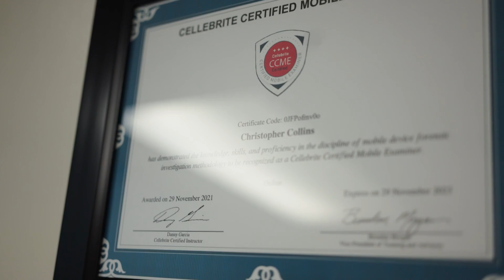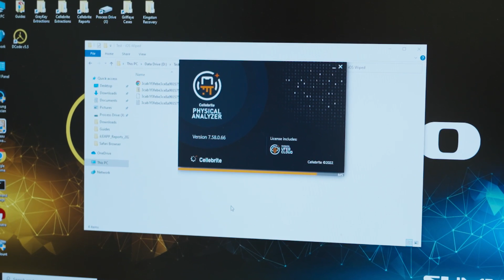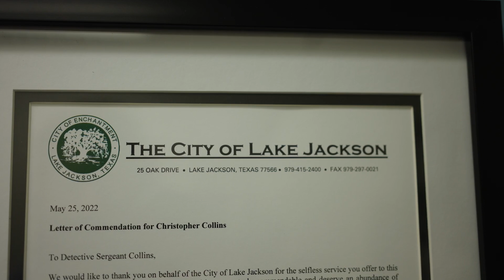Lake Jackson Police Dept. Use NCMEC Cyber Tip with Cellebrite Solutions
Small, one-person digital forensics departments must do a lot with very little as most communities depend on smaller police forces to do the hard work of keeping communities safe with just a handful of officers. As Cellebrite’s 2022 Digital Trends Survey reveals, 49% of agency managers rate their organization’s digital transformation strategy as “mediocre” or “poor.” And 1 in 10 agencies claimed they have no Digital Intelligence strategy at all.

Agencies almost unanimously agreed that utilizing Digital Intelligence is the key to closing more cases faster (81% of agency managers agreed or strongly agreed that the likelihood of case closure grows when digital evidence is available). The problem is how do you begin your digital transformation to obtain the necessary tools to secure, manage, analyze, and share actionable intelligence and train staff members to handle the challenges of digital forensics?

Watch the video to learn how the Lake Jackson Police Department in Texas is transforming their digital strategy with Cellebrite’s digital investigative solutions.